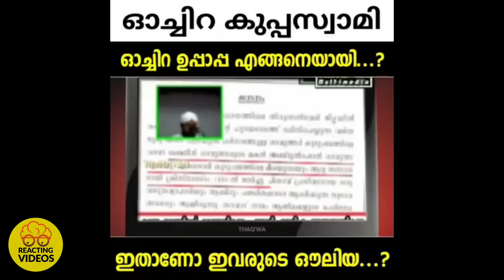കാട്ടാനക്ക് ശേഷം മടവൂരിനോട് പരാതിപറഞ്ഞ മാൻ | ഓച്ചിറ ഔലിയേട്ടൻ ഔലിയ ആയ കഥയും